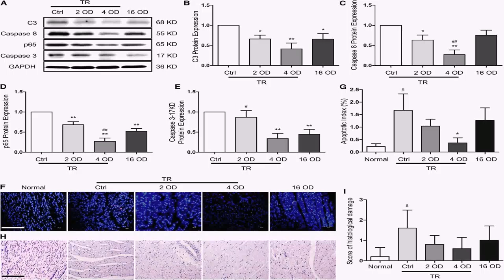Bungalow Floor Plan 5 Bedroom (see description)